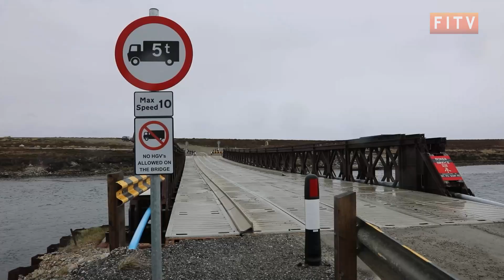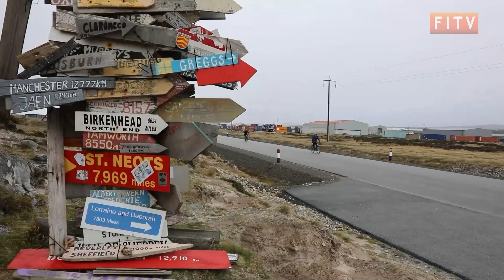Week 2 of the Falkland Games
The second week of the Falkland Games got underway last weekend. Saturday morning saw a cycling time trial around Airport Road followed by an awards ceremony to conclude the games in the evening. Here are some of the highlights.